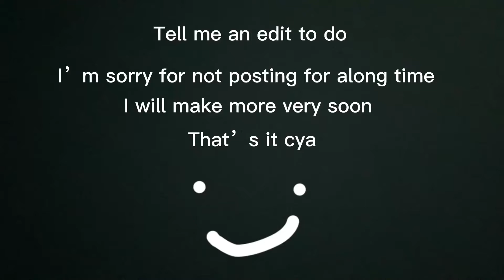Sorry I will post soon